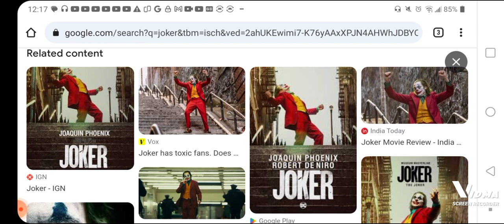Joker Blackjack - Check Playlist